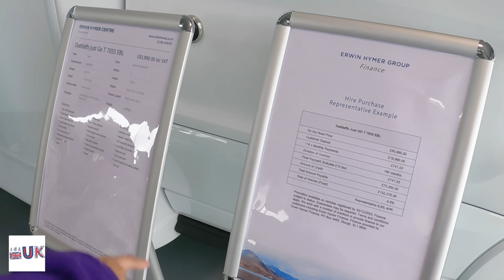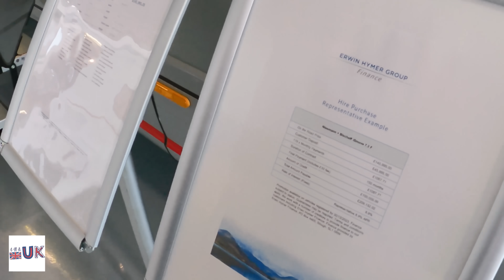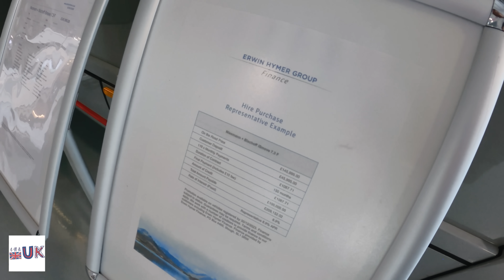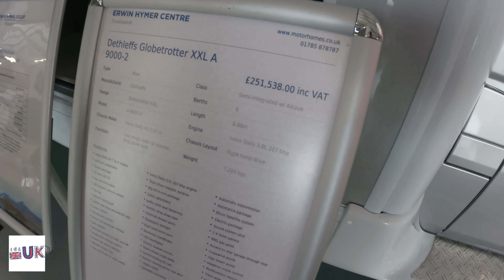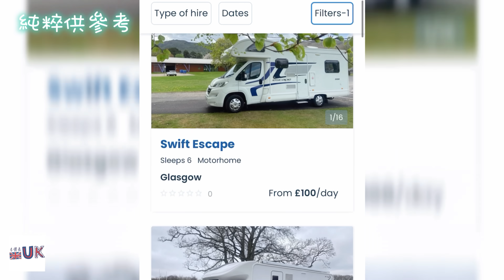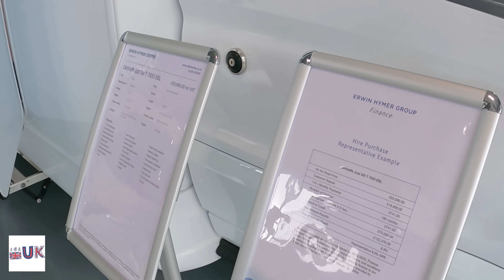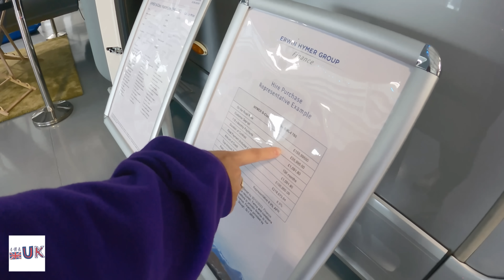[車vlog] 走佬爸夢想中嘅豪華旅行車 25/7/2023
睇完啲show車🚐，真係大開眼界 (我指價錢🤑🤑)，我哋呢啲窮L當然係得個恨字😮‍💨😮‍💨

我記得當日問走佬爸，你會寧願攞啲錢買架林保定豪華旅行車，大家估佢點答❓

答案將會於comment開估🤪😜

💡Youtube新出咗Super Thanks功能，如果大家喜歡我哋嘅頻道，想對我哋作出支持嘅話，都可以試吓使用呢個新功能，不論多或少都會對我哋有一定嘅鼓勵🫶🏻作用🥹🥹

大家睇完記得俾comment、like同share出去❕未subscribe既就快快subscribe支持我哋🥰

成為走佬去UK會員